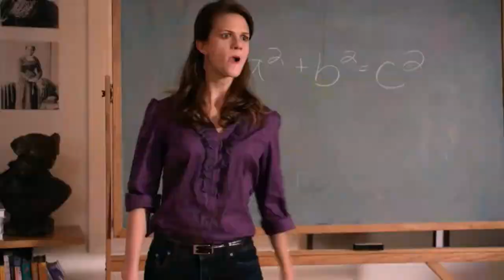Season 1 Logan Mitchell scenepack || w/ megalink || 1080p